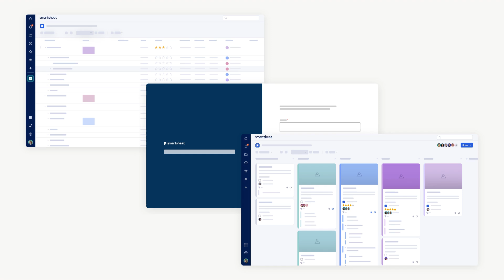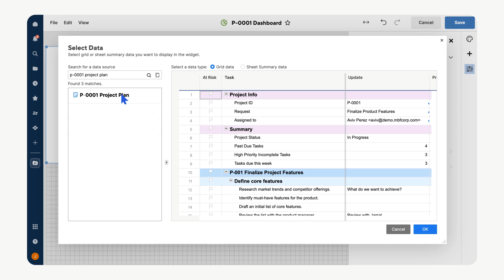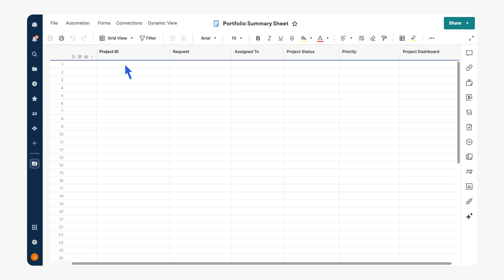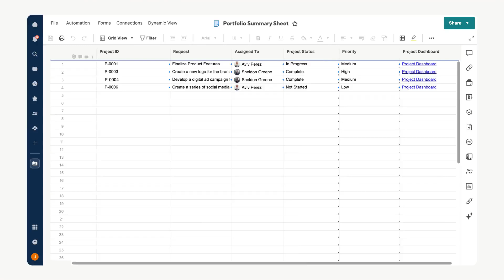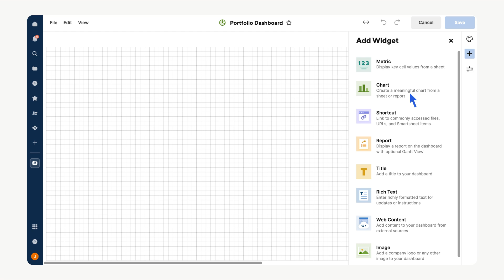Project Fundamentals Part 4 - Visualizing Process Performance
This video is the fourth in a four-part series where you will learn how to create, manage, and execute a successful project in Smartsheet. In this video, we will create two dashboards, a project dashboard and a portfolio dashboard. Dashboards are powerful tools that consolidate key data.

Chapters:
0:00-0:31- Introduction
0:32-0:43 - Create a project dashboard
0:45-2:12 - Dashboard widgets
2:13-3:06 - Portfolio summary sheet
3:07-4:02 - Portfolio metrics sheet
4:03-5:03 - Portfolio dashboard
5:04-5:16 - Conclusion